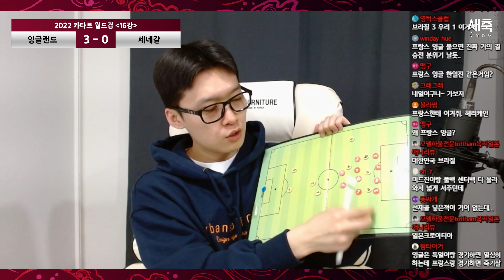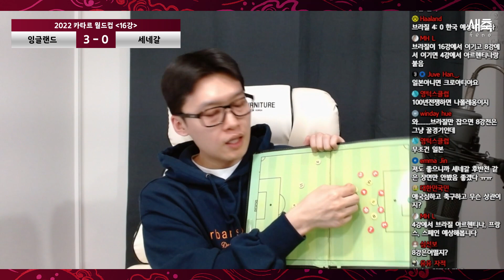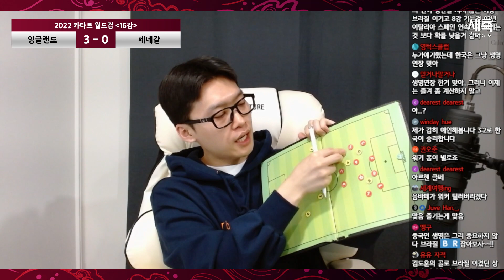'잉글랜드의 실리축구' 한국, 브라질전 선제골 먹히면 안 되는 이유 (ft.잉글랜드 8강 진출)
강팀의 실리축구, 브라질도 똑같다